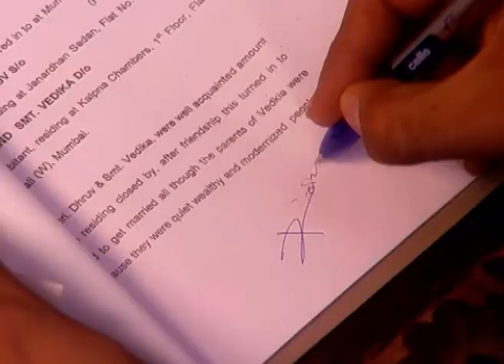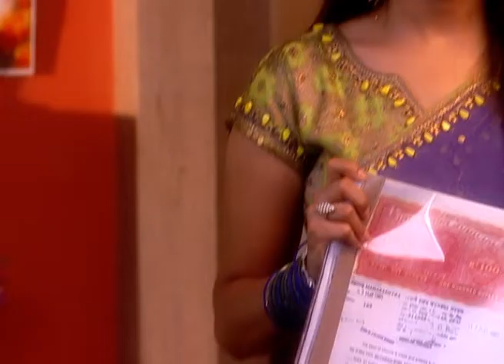Sindoor Tere Naam Ka - Full Ep - 270 - Zee TV